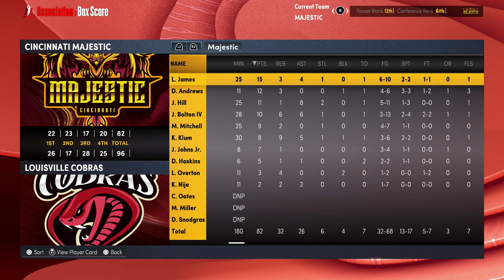Premier Simulation Basketball Cincinnati Majestic at Louisville Cobras